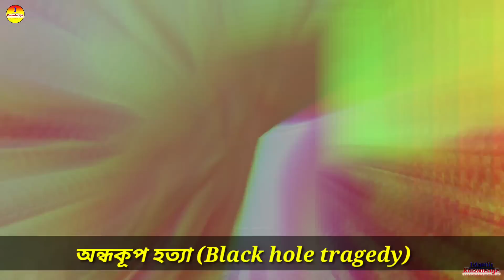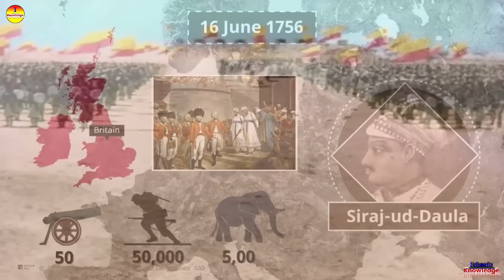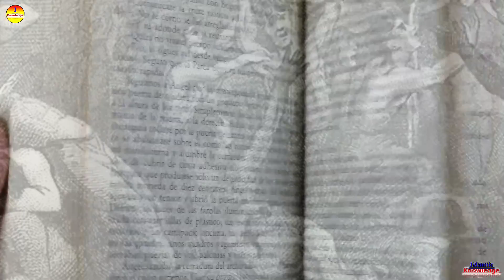History of The Black Hole Tragedy | 170 জন ইংরেজকে জ্যান্ত হত্যার কাহিনী | mystery | history - ik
নবাব সিরাজুদ্দৌলা 170 জন ইংরেজকে কেন জ্যান্ত হত্যা করেছিল? The Black Hole Tragedy | history - ik